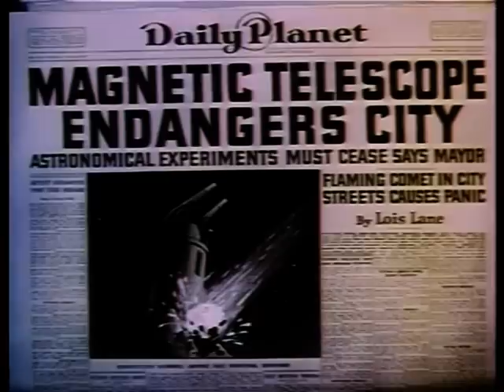Superman - The Magnetic Telescope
An experimental "magnetic telescope" draws down a fireball from space. Despite warnings, the callous "professor" tries it again, this time on a full-fledged comet. Even Superman is unable to halt its mighty momentum. Is Metropolis doomed?